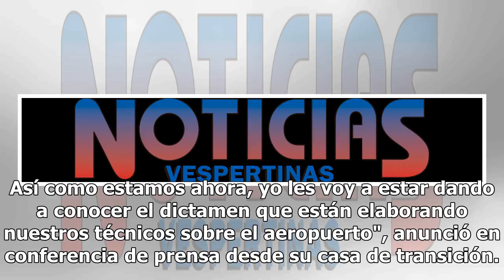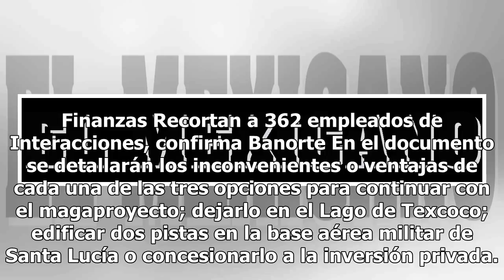Dictamen sobre NAIM estará listo el 15 de agosto, adelanta AMLO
El 15 de agosto, Andrés Manuel López Obrador virtual presidente de la República, presentará el dictamen de análisis técnico del Nuevo Aeropuerto Internacional de la Ciudad de México. "Les informo que el día 15 de agosto, en 15 días. Así como estamos ahora, yo les voy a estar dando a conocer el dicta...